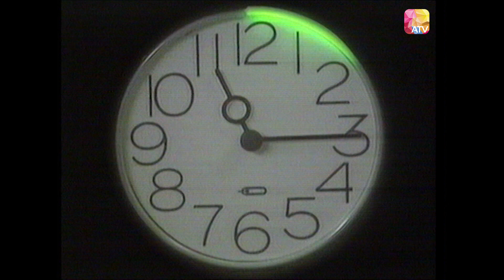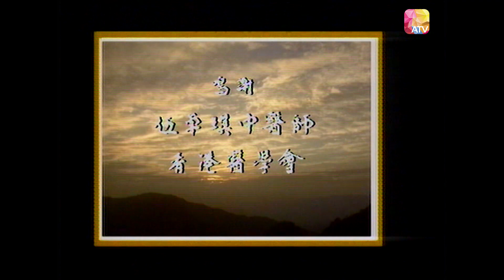《活色生香》第12集 | 黃醫生 | A Vigorous Life With Great Fun Ep12 | ATV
《活色生香》第12集

中國香港 / 1988 / 綜藝

主持：李道洪、洪羅拔、周美鳳
嘉賓：黃醫生
演出：黎劍星

《活色生香》每集均有精彩主題包裝，把奇、趣、豔、怪和富知識性的人、物、事介紹給你，令你能安坐家中，享受不同性質的娛樂節目。

Douyin: ATV_official